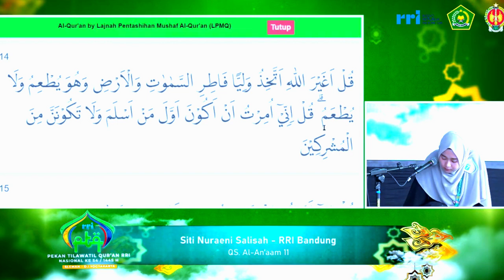PESERTA TILAWAH PTQ RRI NASIONAL KE-54 TAHUN 2024